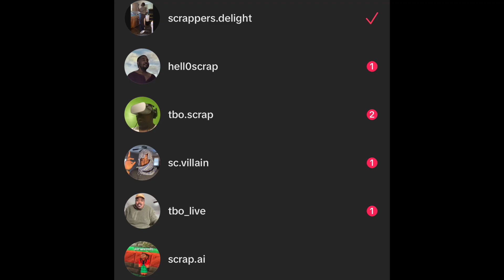Saturday Morning Depression and Breakfast.